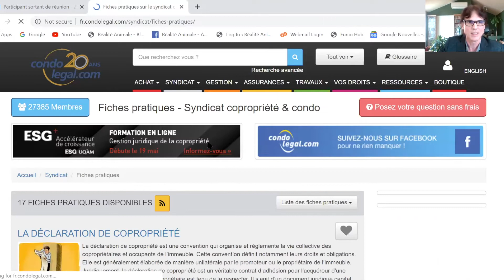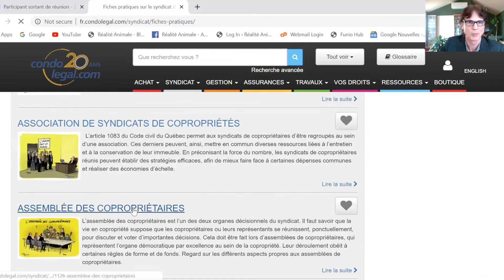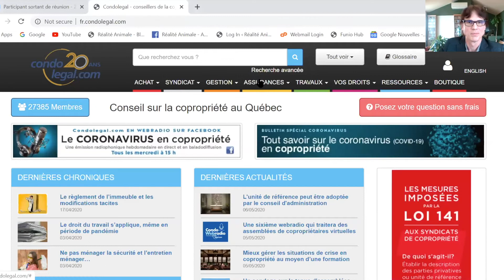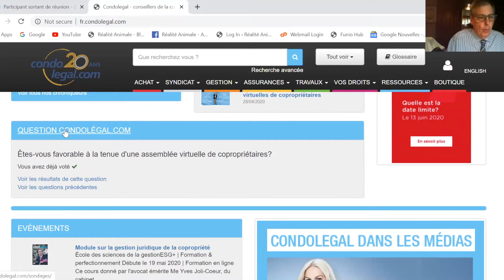Émission no 6: Les assemblées de copropriétaires virtuelles sont temporairement permises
En raison de la crise du coronavirus qui sévit depuis quelque temps, la ministre de la Santé et des Services sociaux, Danielle McCann, a autorisé les assemblées virtuelles par arrêté ministériel le 26 avril 2020. Cela permettra aux syndicats de copropriétaires de fonctionner plus normalement.